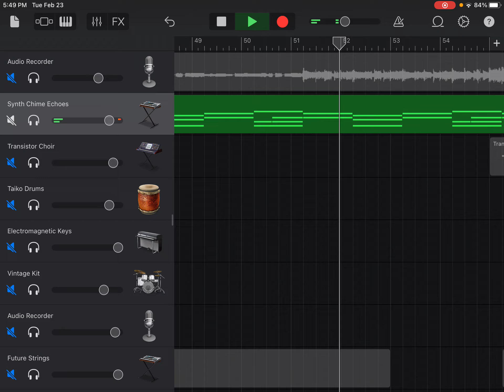Crip.V.R.G’s fixed sound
I removed one note because it didn’t sound well with the other toonsters